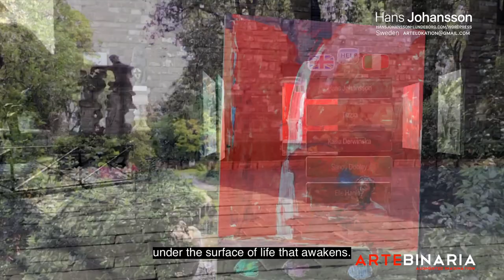Introducing Hans Johanssons's artworks, by Art Director of Artebinaria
See the works of Hans Johanssons in augmented reality inside Artinside Gallery and listen to the presentation by Maddalena Grazzini (Artebinaria)